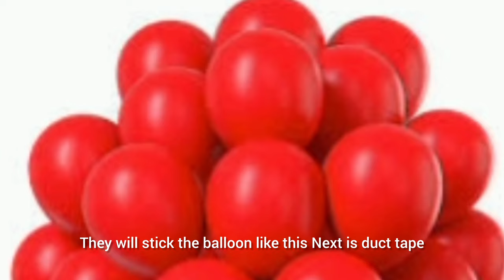Different types of tape | tape for artwork | How many types of tapes are there